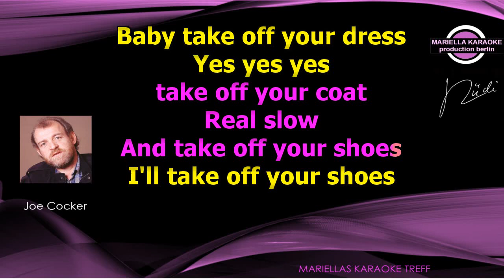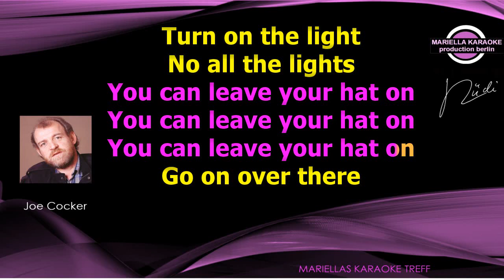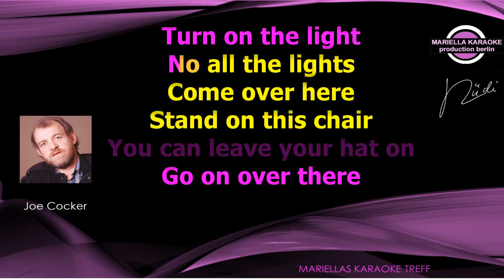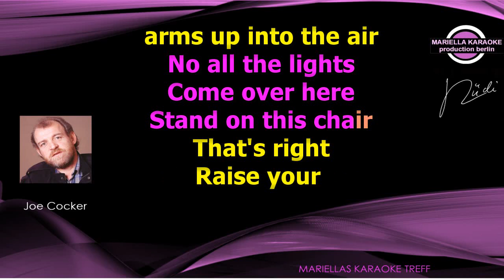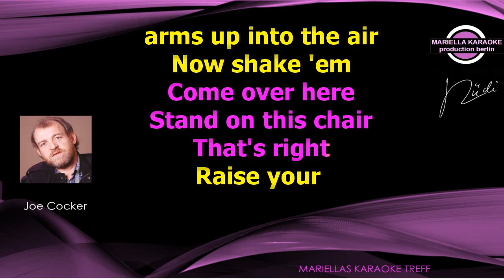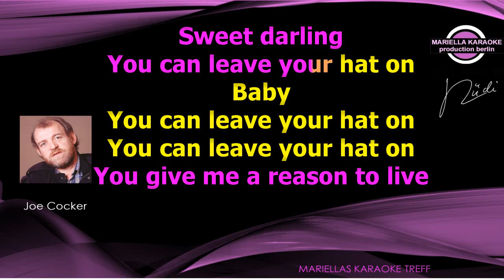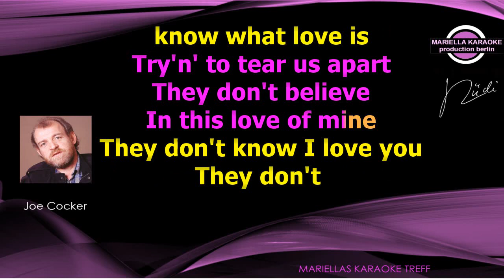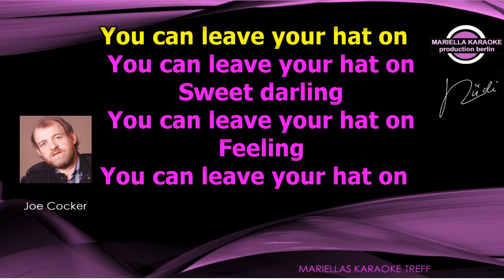Joe Cocker - you can leave your hat on (Karaoke Version)